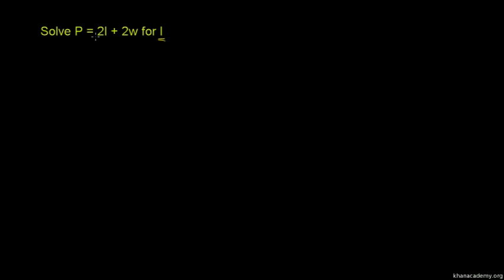Solving for a Variable